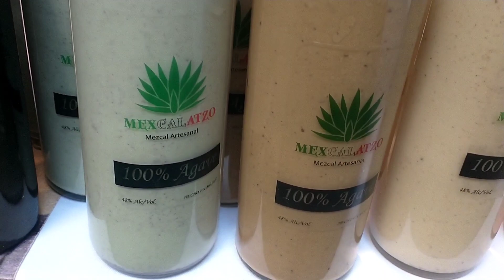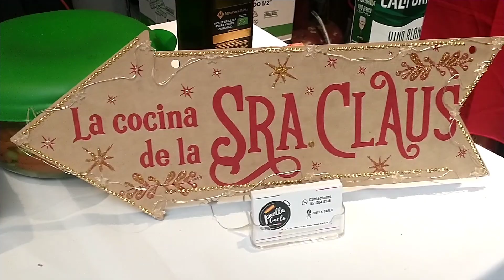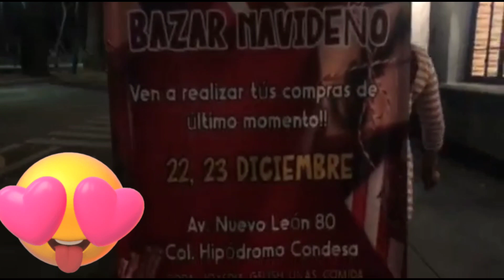Sitio Bazaar Navideño Mexico 🇲🇽 representing (Philippine 🇵🇭 )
We join to promote Filipino food in Mexico 🇲🇽 since they love our Filipino food 😋 come and join with us.